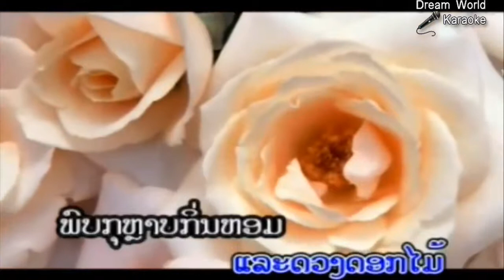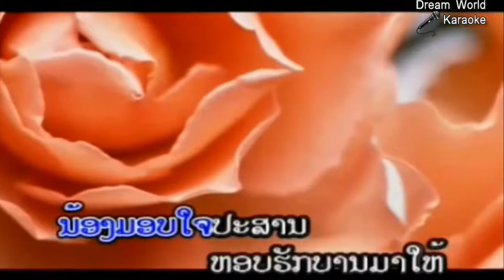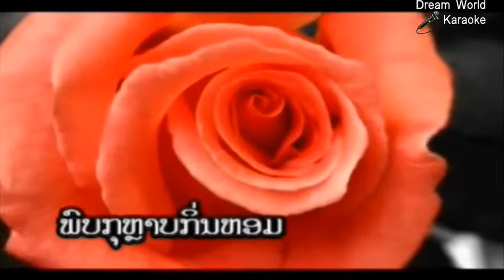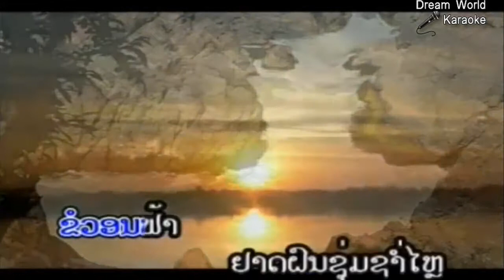Hom Koulap Pakse, ຫອມກຸຫຼາບປາກເຊ ຍິງ, Vocal Music, Dream World Karaoke